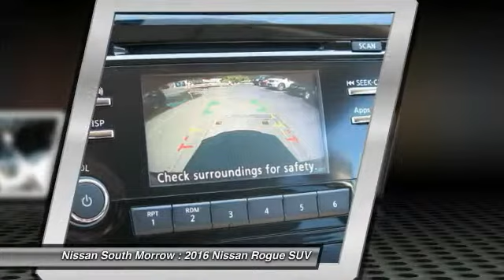2016 Nissan Rogue Morrow GA P674342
2016 Nissan Rogue

Don't miss this 2016 Nissan Rogue. It's equipped with Automatic transmission and features a Midnight Jade exterior. With 5 miles, You'll want to take this suv home. Make a great choice today.